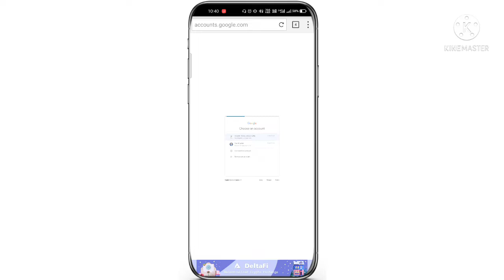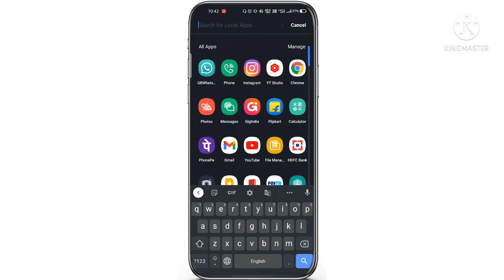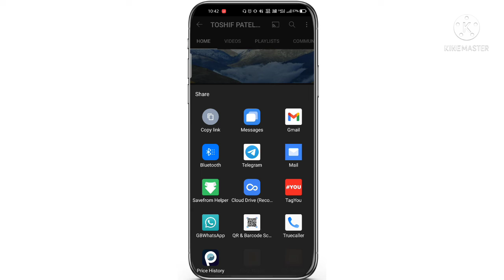How To Set Custom URL For YouTube | How To Enable Custom URL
How To Create Custom URL For YouTube | How To Enable Custom URL | How To Set Custom URL For YouTube|